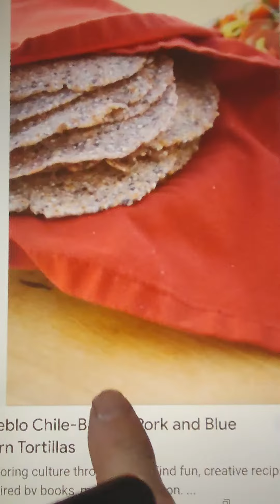TeleHope daily: one goal